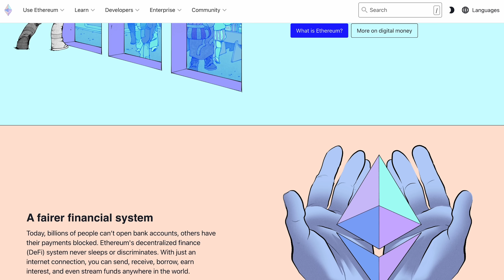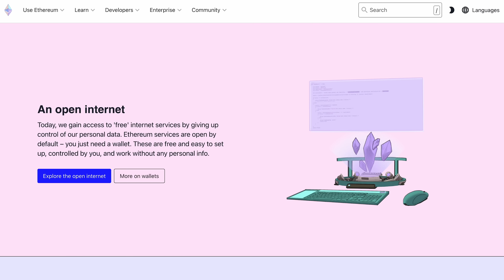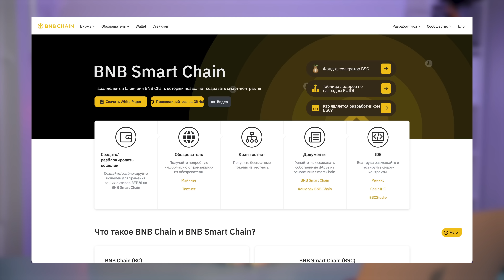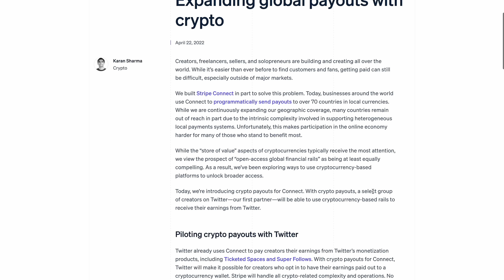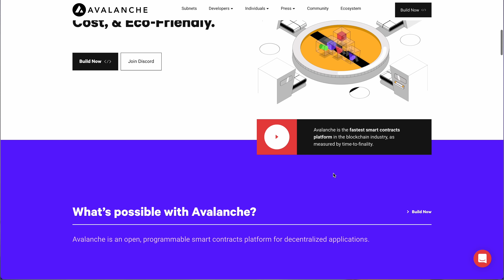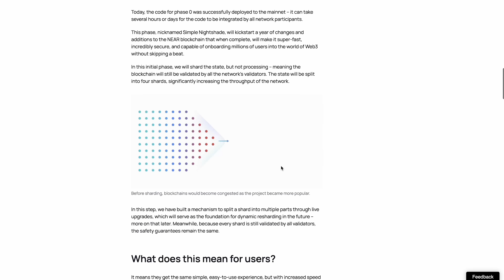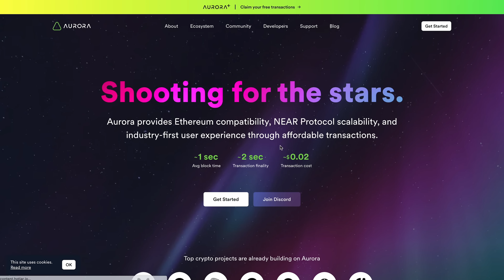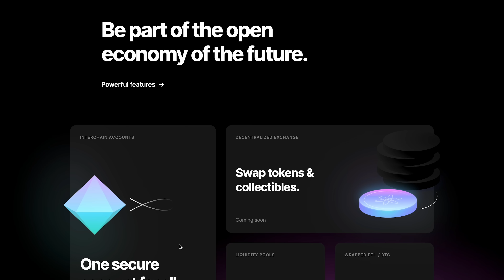ТОП 7 МОНЕТ 2023. Инвестируй, пока не поздно. Инвестиции в крипту в 2023 году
В этом видео я расскажу куда можно инвестировать в 2023 году. Перспективные монеты для инвестиции, которые могут показать рост уже в новом году. Какие монеты можно купить для долгосрочных инвестиций. Я составила ТОП7 монет для инвестиций 2023 году. Показываю в какие криптоактивы инвестирую я.